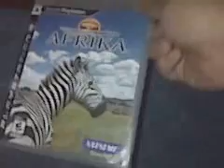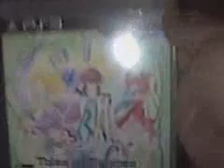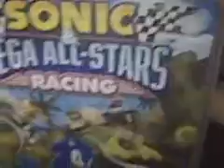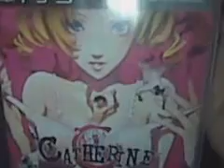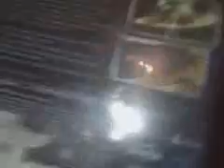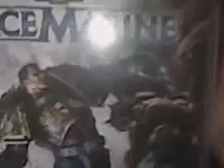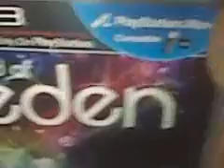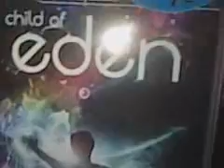Mi Coleccion de Juegos Para Playstation 3 (parte2)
Otro Video mostrando mis juegos de ps3 Disculpen la mala calidad del video pero esta grabado desde mi telefono celular

gracias